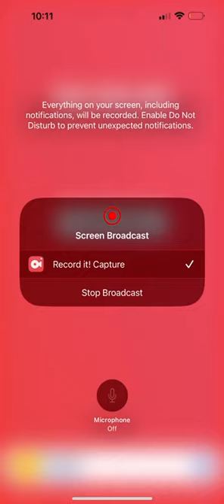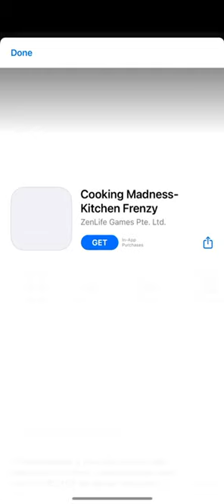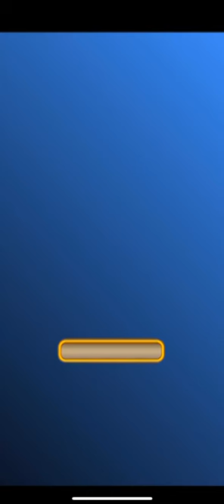Subway Surfers Tokyo Stage 1 Completed Gameplay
You Will Never Miss Video